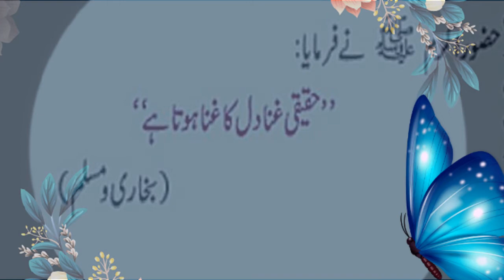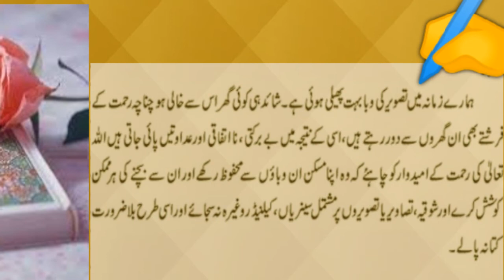کتے کی نحوست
✨Islam Noor-e-hidayat Asz🪔

JazakAllah ✨